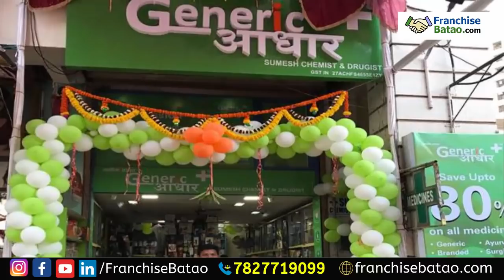Medical Store Franchise | Generic Aadhaar Medicine Shop Franchise | Medical Shop Franchise in 1 Lakh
Start Your Own Medical Store in Low Cost | Generic Aadhaar is a company Funded by Industrialist Ratan Tata and Providing Franhcise in 1 Lakh only

Apply for the Franchise by Filling the Following google Form

Get Franchise of Generic Aadhar Medicine Store in Varanasi , Uttar Pradesh

Arjun Deshpande is the Youngest Entrepreneur who start the Business Concept of Generic Aadhaar Medical Business. Age of Arjun Deshpande is only 18 years while starting the Business.

We are Promoting this Franchise for Varanasi Only
Generic Aadhhar Medical store Franchise in Varanasi

Call Ms. Rakesh enterprises at :   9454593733, 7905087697   for the Franchise of Generic Aadhar Medical Store